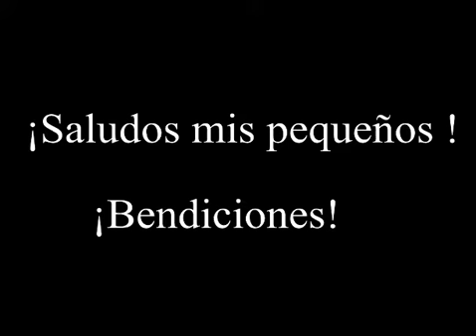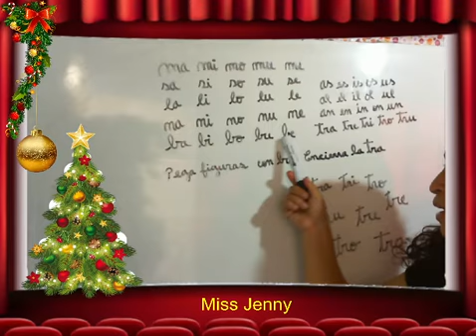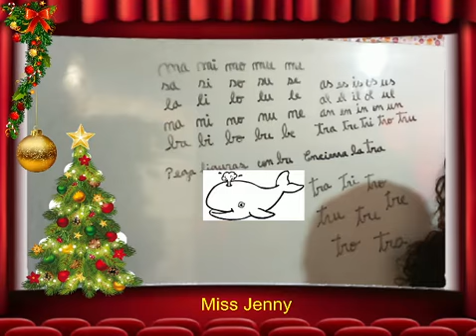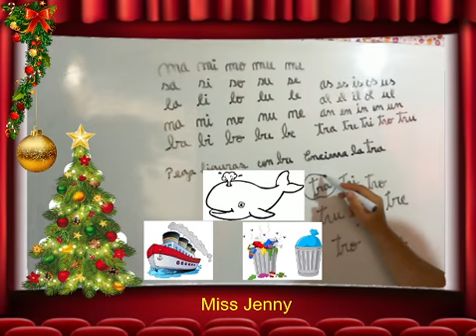5a 2020 12 16